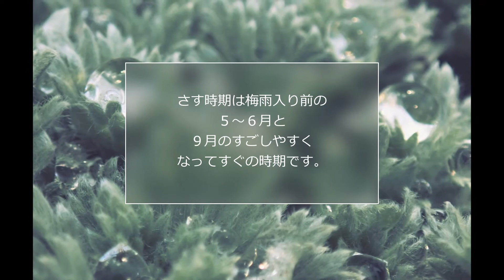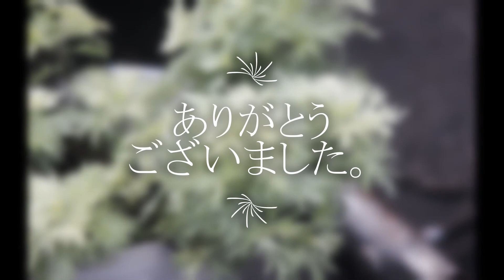アサギリソウの育て方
🌸このお花を育てるポイントをテキストで短くお伝えする動画です。ほんとに🌸いい花です。一度咲かせて,花育て楽しんでもらいたいです。せらにし花園🌸日記　いろいろな花の紹介ブログです。過分に高評価いただいています。ほんとに励みになります、ありがとうございます。(^^)V